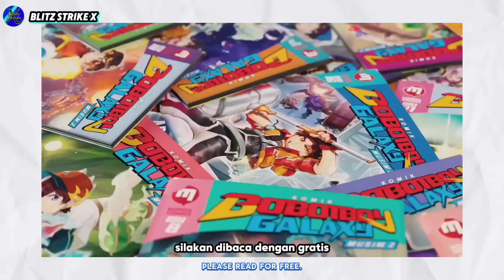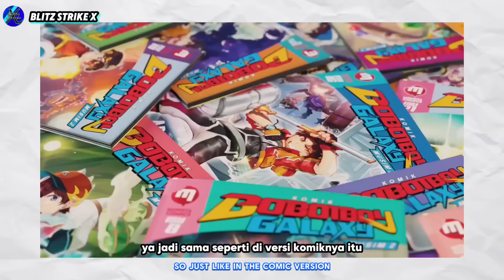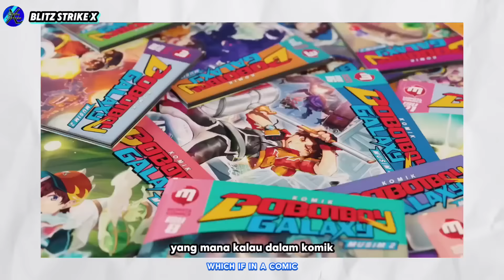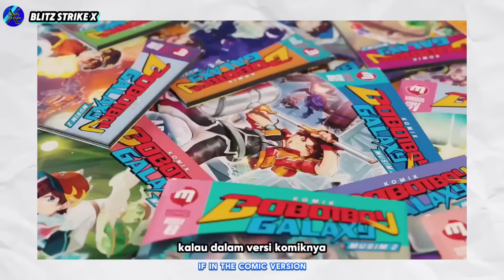Boboiboy Galaxy Windara Episode 5 Kesatria Windara Review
Boboiboy Galaxy Windara

Topik :
Kali ini kita akan Review dan Bahas Boboiboy Galaxy Windara Episode 5 Kesatria Windara. Yang mana pada episode kali ini banyak hal seru dan asik serta lucu yang menghibur serta kemunculan final boss yaitu Reramos dengan penampakan yang mengerikan

Jika kalian punya pendapat dan teori silahkan tulis di komentar ok